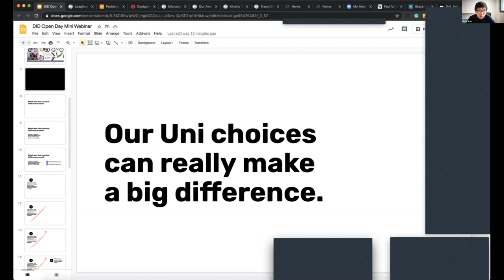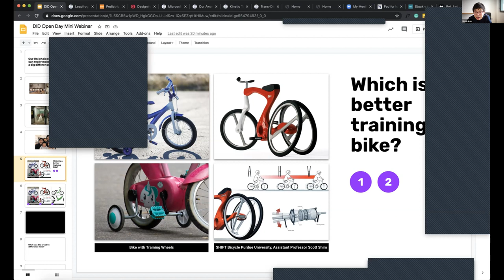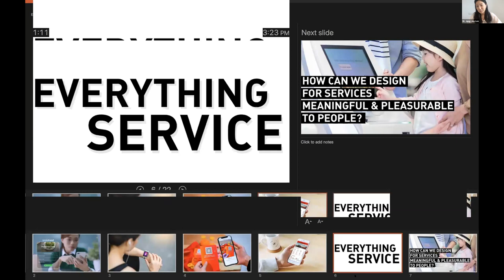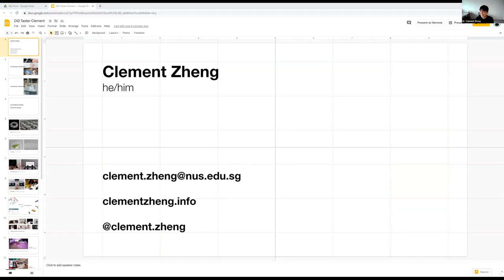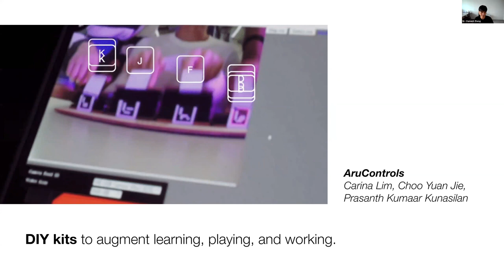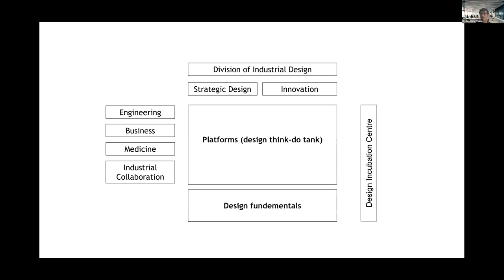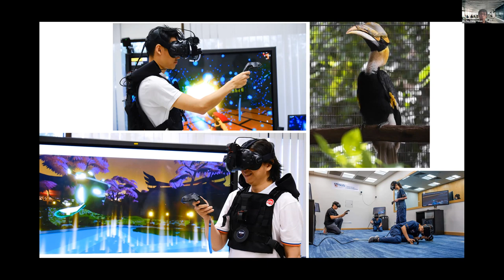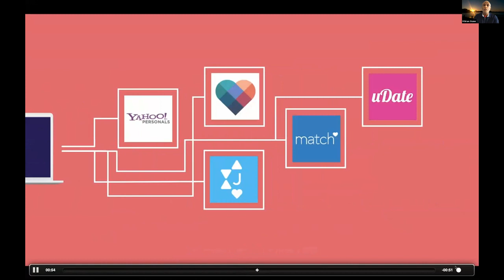DID Taster Session + Q&A 2021 [Timestamped]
Get a taste of what you might learn in DID, through five 5-min workshops, conducted by 5 professors with distinct perspectives - Donn Koh, Dr. Jung-Joo Lee, Dr. Clement Zheng, Dr. Yen Ching Chiuan, and R Brian Stone. SKIP around our [07:30] workshops and [01:05:30] Q&A below...

5 MINI WORKSHOPS

[07:30] Meet Donn Koh.
[07:50] "Our Uni choices can really make a big difference..."
[09:00] Donn's journey with design from past student projects to co-founding STUCKDesign.
[12:39] What Donn teaches...
[14:45] Donn's Mini Lesson: "Which is a better training bike?"

[21:38] Meet Dr. Jung-Joo Lee.
[23:44] "Services as new design objects..."
[25:35] Service Design X
[27:55] Service Design X
[28:56] 3 core capabilities required for Service Design...
[29:54]
[30:44] Service Design Lab (SDL)

[32:50] Meet Dr. Clement Zheng.
[33:50] "Computing is everywhere..."
[35:15] ComputationalDesign X
[38:45] Electronics & Code X Physical Materials
[41:08] Year 1 DesignFundamentals Electronics as Material
[42:50] How can we take charge / design in a world where everything comes readymade?

[44:06] Meet Dr. Yen Ching Chiuan.
[45:00] The Origin of DID's Curriculum.
[49:40] Examples of Dr. Yen's work...

[58:00] Meet R Brian Stone.
[1:00:10] "How to see..."
[1:00:45] Student Projects

Q&A

[01:05:30] Introductions to DID Students & Alumni:
- Ho Yi Jing (Yr 2)
- Li Ying (Yr 3)
- Carina Lim (Yr 4, USP, NOC)
- Tommy Cheong (Grad 2020)
- Sheryl Teng (Grad 2019)
- Andriana Justine (Grad 2019)

[01:07:30] To what extent would the SDE X Engineering merger affect DID's curriculum?
[01:09:00] What can Engineering students do in DID? What are the intersections between Engineering & Design?
[01:10:24] How does DID compare to NUS Engineering's Innovation & Design Programme (IDP)?
[01:15:26] Do we need a portfolio to apply for DID? Is a digital portfolio preferred?
[01:18:36] If you're from a Junior College (JC) Arts Stream, would you be at a disadvantage?
[01:24:34] Why is the intake so small in DID?
[01:26:48] What's your opinion of women in the design industry?
[01:27:58] In which year, do we choose an industry or domain to focus on?
[01:30:50] What is learning like moving from Year 1 to Year 3? A lot of self-learning? Are there classes to pick up specific skills?
[01:33:00] How do you fit NUSOverseasColleges (NOC) into your schedule?
[01:34:50] What is NOC?
[01:35:25] Are there any StudentExchange programmes in DID?
[01:37:20] Does DID suit me? Innovation interests me, but I don't have a burning ideas of what I want to invent... How do I find out if I have a passion for design?
[01:41:43] What percentage of DID graduates are employed in a design-related job upon graduation?
[01:43:15] How would you describe the student culture in DID?
[01:45:46] Is DID more suited for an introvert or an extrovert?
[01:47:11] How do people bid for platforms? How do you find team mates for group projects?
[01:48:46] How many students are there in each batch?
[01:49:15] How is the StudentLife in DID? Is it as hectic as Architecture?
[01:50:45] Do DID graduates often work in corporate or consulting firms?
[01:51:10] How much access do we have to design facilities, like workshops or computers?
[01:52:00] How is grading like in DID compared to other courses?
[01:54:15] Is DID similar to Design & Technology D&T in SecondarySchool?
[01:55:10] Have any of you designed anything that are in the market?
[01:55:59] What's the EmploymentRate for DID graduates?

MORE INFO

Got questions? Chat with us (DID students/alumni/professors) in our Q&A Telegram Group

To see real works, real student/alumni stories, and who teaches